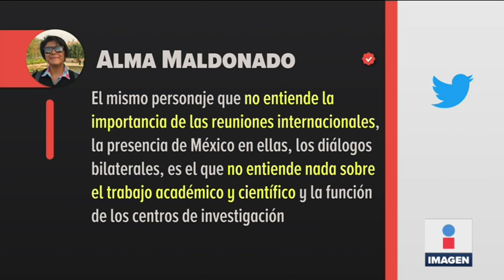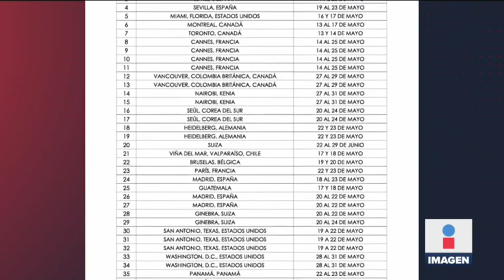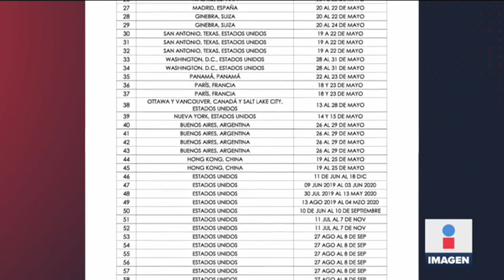Científicos se quejan de recortes del Gobierno | Noticias con Ciro Gómez Leyva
¿Deben viajar los científicos e intelectuales mexicanos a otro país? Investigadores se quejan por la falta de recursos, y así contestó el presidente López Obrador: